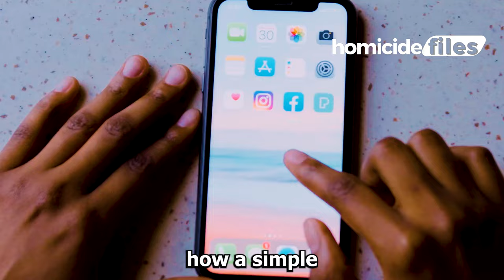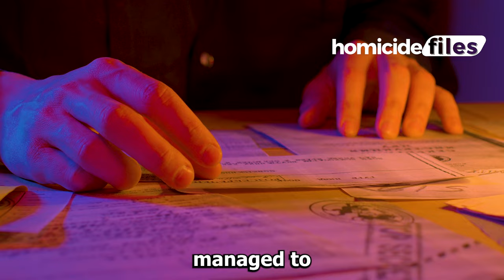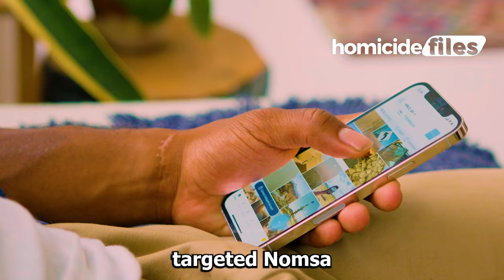Nomsa Jass murder: True Crime Documentary